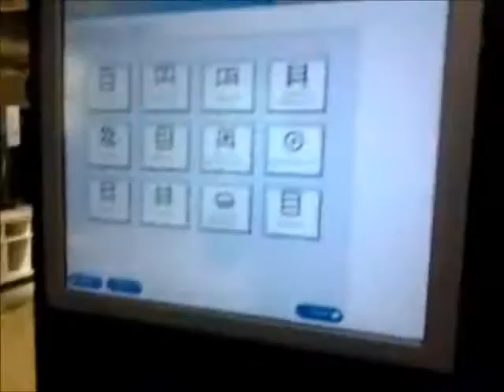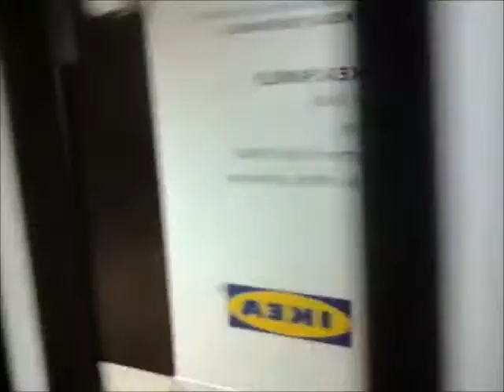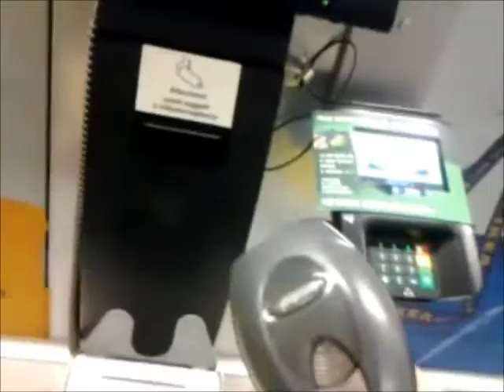IKEA - Passeio e compras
Que saber mais de mim???

Para manter-se atualizado, você pode assinar via Bloglovin ': Diario By kathy

Ainda mais...